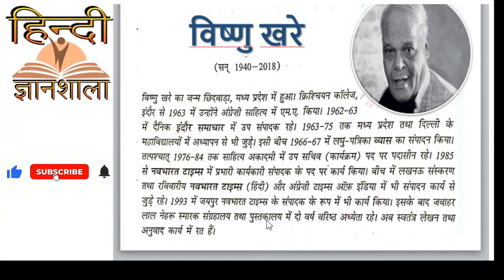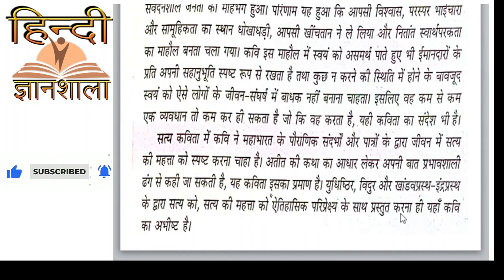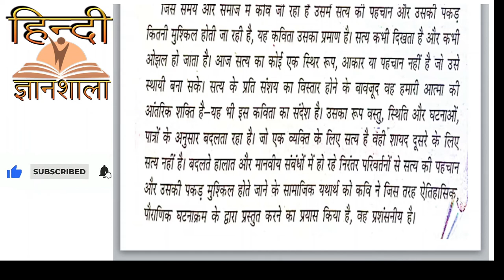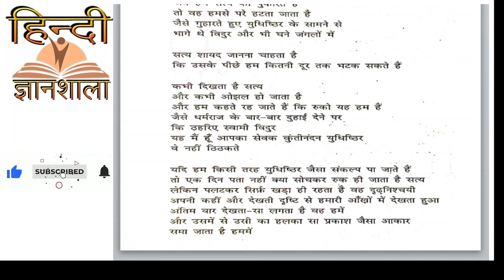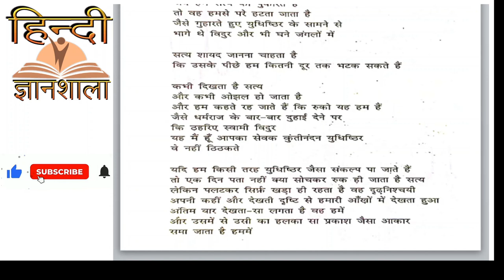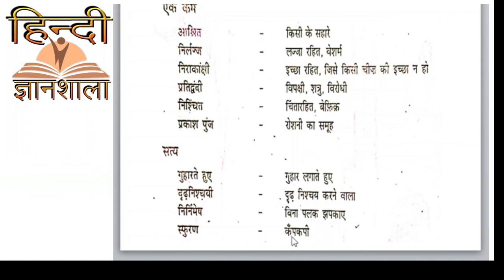VISHNU KHARE (विष्णु खरे) II जीवन परिचय और रचनाएँ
कक्षा 12 II हिंदी II अंतरा-2 II विष्णु खरे II जीवन परिचय II रचनाएँ II कविताएं II एक कम II सत्य II